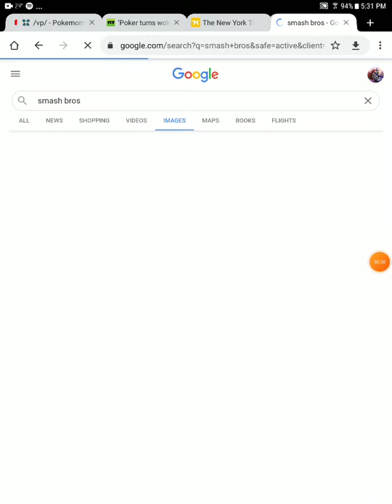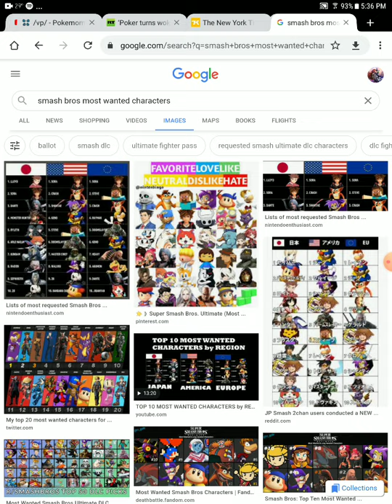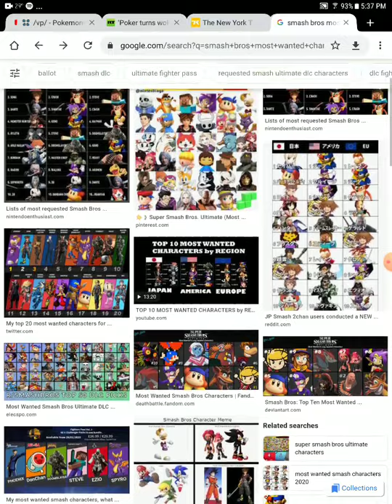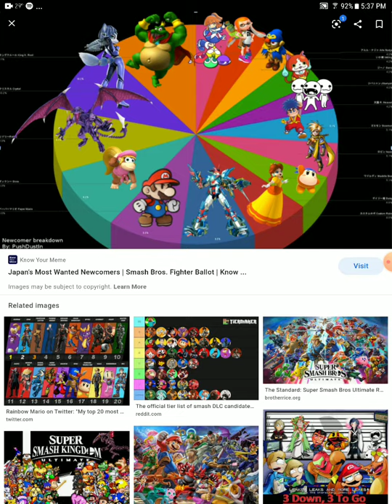chun li is not guaranteed for smash bros